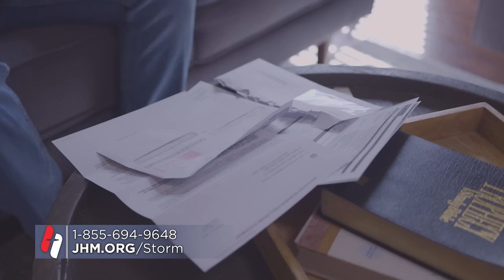Pastor Matt Hagee - "The Priority Principle"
God wants you to prosper spiritually, financially, physically and mentally. It is becoming more difficult to prosper by the world’s definition, but there has never been more opportunity to prosper under God’s law. No good thing will He withhold from those who diligently seek him. Believers can prosper in perilous times by making Christ a priority.